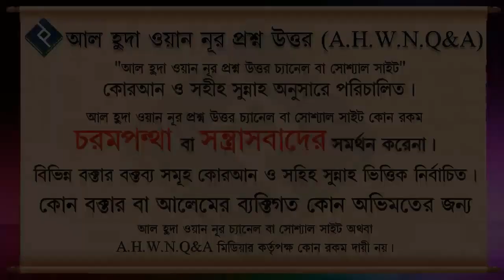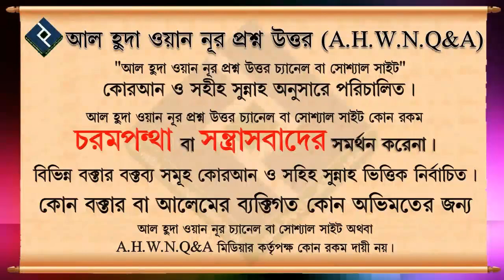মানুষের তিন প্রকার আত্মার ব্যখ্যা ᴴᴰ┇শাইখ ডঃ বশির উদ্দিন মাক্কী